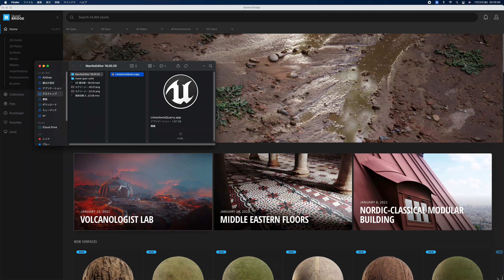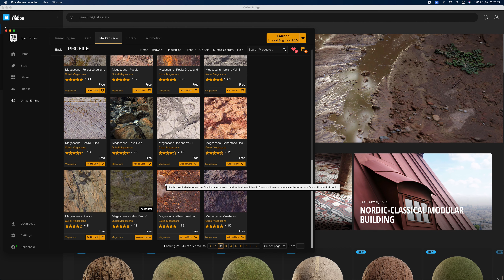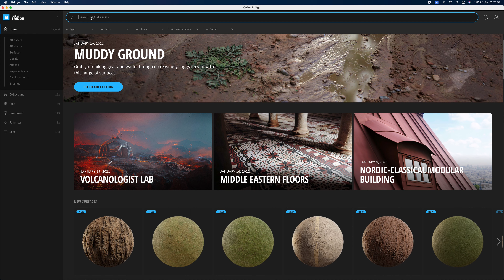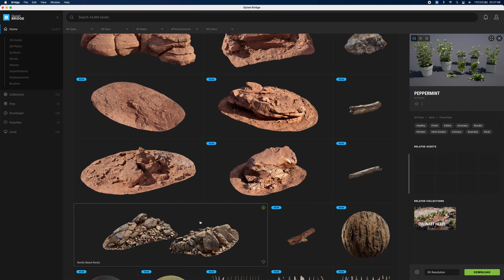【UE4でTPSゲーム制作】#2-5 マップを作ってみた【メタルギアソリッドをUE4で作る（シーズン2）】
UE4でゲーム制作を支援するチュートリアル動画です。
今回はマップの紹介です。

Quixel Bridgeという無料のアセットを使って簡単なマップを作ってみました。
UEのユーザーはQuixel Bridgeが無料で使えます。興味のある方は参考にどうぞ。

00:00 巻頭ムービー
00:03 マップの紹介
01:51 無料アセットの紹介（Quixel Bridge）

【開発環境】
○UEバージョン
Unreal Engine 4.26
ダウンロードサイトは下記